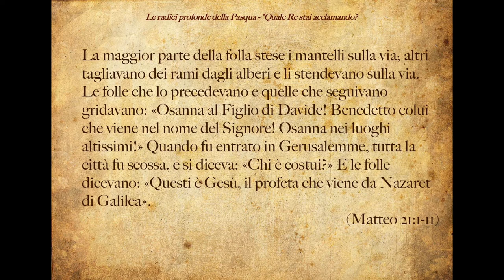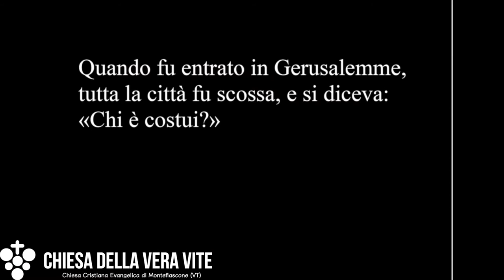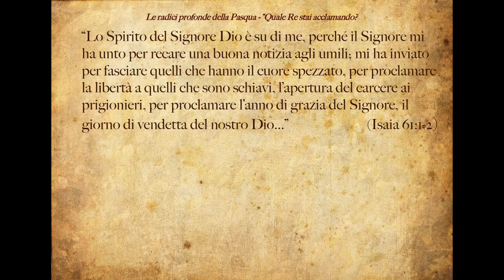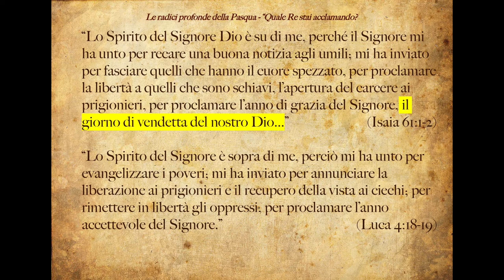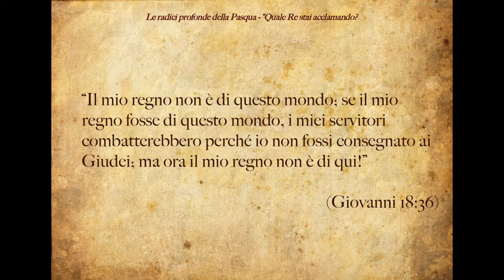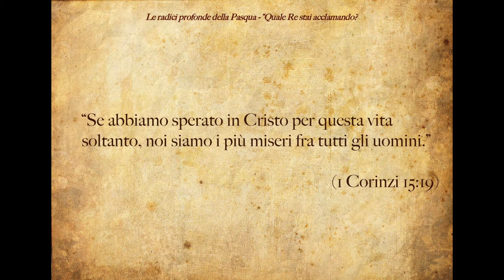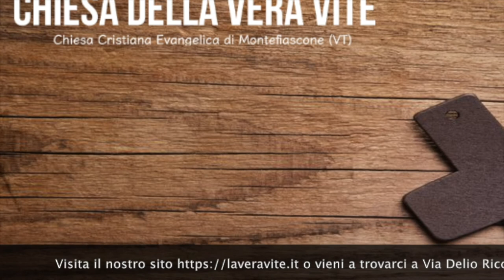Quale re stai acclamando? Predicazione evangelica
Quale re stai acclamando? Stai acclamando un re per il qui e l' adesso, o il re di un regno che ci sarà, ma non ora? Sei come l'albero che fiorisce al primo tepore, e soffre poi il gelo, o come quello che attende, e non dubita che la primavera verrà? Se conosci Gesù, e aspetti ancora la primavera nella tua vita, sappi che arriverà; abbi fede.  Abbi la fede dell'albero che sa attendere, perché il Re è al lavoro.
Brani utilizzati:

1 Quando furono vicini a Gerusalemme e giunsero a Betfage, presso il monte degli Ulivi, Gesù mandò due discepoli, 2 dicendo loro: «Andate nella borgata che è di fronte a voi; subito troverete un’asina legata e un puledro con essa; scioglieteli e conduceteli da me. 3 Se qualcuno vi dice qualcosa, direte che il Signore ne ha bisogno, e subito li manderà». 4 Questo avvenne affinché si adempisse la parola del profeta: 5 «Dite alla figlia di Sion: “Ecco, il tuo re viene a te, mansueto e montato sopra un’asina, sopra un asinello, puledro d’asina”». 6 I discepoli andarono e fecero come Gesù aveva loro ordinato; 7 condussero l’asina e il puledro, vi misero sopra i loro mantelli e Gesù vi si pose a sedere.  8 La maggior parte della folla stese i mantelli sulla via; altri tagliavano dei rami dagli alberi e li stendevano sulla via. 9 Le folle che lo precedevano e quelle che seguivano gridavano: «Osanna al Figlio di Davide! Benedetto colui che viene nel nome del Signore! Osanna nei luoghi altissimi!» 10 Quando fu entrato in Gerusalemme, tutta la città fu scossa, e si diceva: «Chi è costui?» 11 E le folle dicevano: «Questi è Gesù, il profeta che viene da Nazaret di Galilea». (Matteo 21:1-11)

“Lo Spirito del Signore Dio è su di me, perché il Signore mi ha unto per recare una buona notizia agli umili; mi ha inviato per fasciare quelli che hanno il cuore spezzato, per proclamare la libertà a quelli che sono schiavi, l’apertura del carcere ai prigionieri, per proclamare l’anno di grazia del Signore, il giorno di vendetta del nostro Dio...” (Isaia 61:1-2)

“Lo Spirito del Signore è sopra di me, perciò mi ha unto per evangelizzare i poveri; mi ha inviato per annunciare la liberazione ai prigionieri e il recupero della vista ai ciechi; per rimettere in libertà gli oppressi, per proclamare l’anno accettevole del Signore.” (Luca 4:18-19)

“Il mio regno non è di questo mondo; se il mio regno fosse di questo mondo, i miei servitori combatterebbero perché io non fossi consegnato ai Giudei; ma ora il mio regno non è di qui!” (Giovanni 18:36)

“Se abbiamo sperato in Cristo per questa vita soltanto, noi siamo i più miseri fra tutti gli uomini.” (1 Corinzi 15:19)

“E così quelli che ricevono il seme in luoghi rocciosi sono coloro che, quando odono la parola, la ricevono subito con gioia;  ma non hanno in sé radice e sono di corta durata; poi, quando vengono tribolazione o persecuzione a causa della parola, sono subito sviati.” (Marco 4:16-17)

“Egli regnerà sulla casa di Giacobbe in eterno e il suo regno non avrà mai fine”. (Luca 1:33)